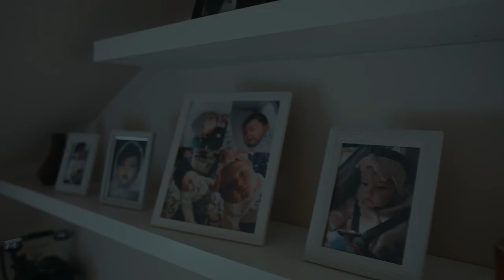Andjela & Nemanja - Svadba 23.10.2022. Kratak Film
Andjela & Nemanja - Svadba u 4 minute
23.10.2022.